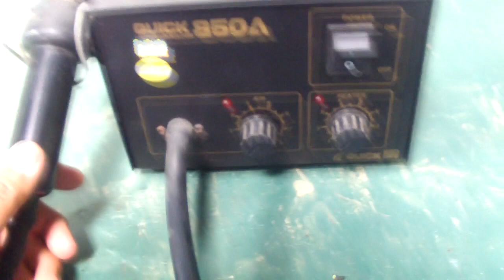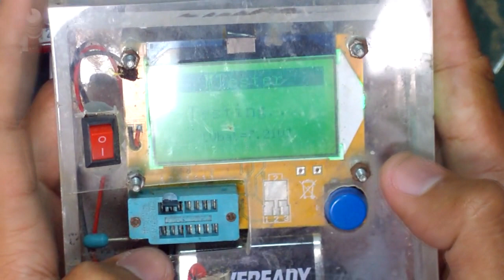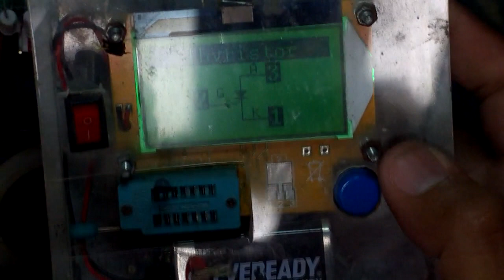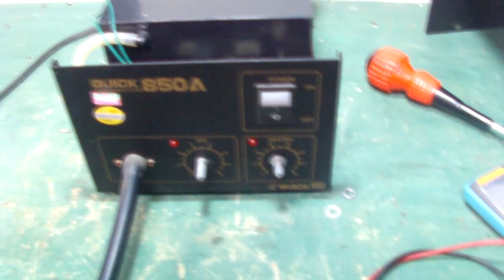Atasi Blower Atau Solder Uap Yang Nyala Sendiri Dan Tidak Bisa Mati